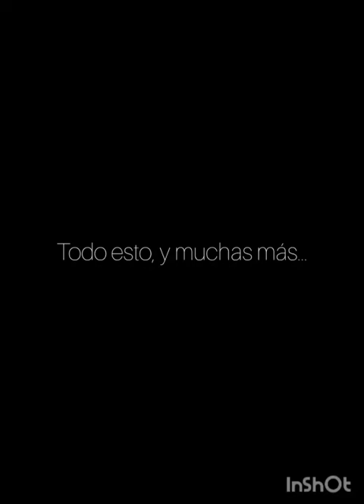OBRA:Nuestro Fin De Semana De Roberto Cossa Booktrailer